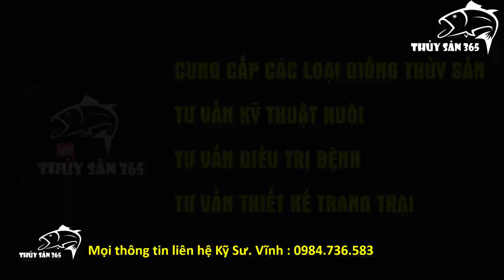CÁ LĂNG ĐUÔI ĐỎ - LĂNG NHA MIỀN BẮC | THỦY SẢN 365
THĂM TRẠI GIỐNG CÁ LĂNG ĐUÔI ĐỎ - LĂNG NHA | THỦY SẢN 365
CHÚC CÁC BẠN 1 NGÀY MỚI VUI VẺ !